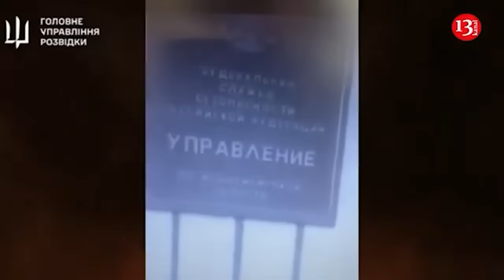Ukrainian Army launched a double strike with Storm Shadow against Russian forces in Avdiivka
Ukrainian combat aircraft launched a serious double strike on Russian troops in occupied Avdiivka. The goal of the operation was to weaken enemy forces advancing on the city of Pokrovsk. This was reported by Sky News, citing sources in Ukrainian military intelligence. A video of the strike, filmed by a Ukrainian Armed Forces spotter drone, was also published.
" Ukrainian fighter jets fired British-French cruise missiles at Russian troops who are trying to advance towards the key city of Pokrovsk in eastern Ukraine," the publication reported.

Sources claim that the air strike targeted two Russian military command centers in the city, which are advancing on a key logistics hub on this section of the front, slowly moving forward. The strike is believed to reduce the offensive capabilities of the Russian occupation forces. The losses of the Russian army in this attack are being clarified. OSINT experts, using the footage, determined that the strikes hit the railway infrastructure and concrete plant in Avdiivka, which were used by Russian troops.

Storm Shadow/Scalp have demonstrated themselves to be excellent in the current war, with their help the Ukrainian Air Force successfully destroys Russian fortified bases in the occupied territories. Kyiv asks its Western allies for permission to strike military targets in the Russian Federation with these missiles, but the United States refuses to grant it for fear of escalation. This permission is greatly feared by Russian president Vladimir Putin, who has begun to threaten Ukraine and the West with nuclear strikes in a new way.
Since the beginning of the summer, Russian forces, in a full-scale offensive in the Donbas, have achieved their greatest advance since the start of the war in February 2022, pushing their troops to within a few kilometers of Pokrovsk, one of the Ukrainian army’s logistical hubs in the region.

Facing an increasingly critical situation, the men of the 68th Brigade of Ukraine were brought back a few weeks ago to stem the Russian advance. For now, the Ukrainian forces seem to have stabilized the front, but no one knows for how long. After facing acute ammunition shortages for most of 2023, Ukrainian forces have in recent months secured enough supplies to defend themselves. This improvement is largely thanks to the initiative of Czech President Petr Pavel, who managed to mobilize nearly a million shells from allies worldwide.